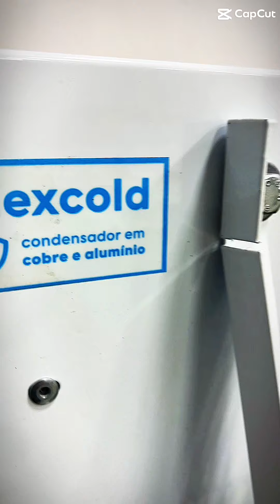NÃO isole o pressostato de alta e baixa